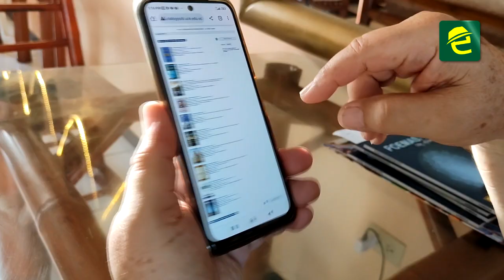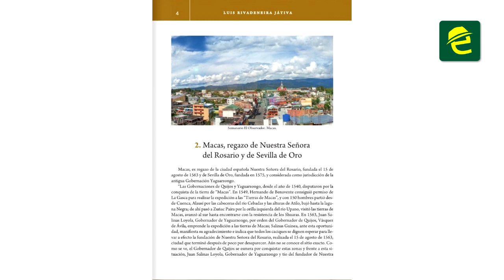Presentan el libro "Nuestra Señora del Rosario de Macas"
[CULTURA] INTERESANTE: Luis Rivadeneira Játiva realizó la publicación del libro "Nuestra Señora del Rosadio de Macas" 📖💻

El acceso del libro virtual o electrónico es de acceso a gratuito para la ciudadanía. La obra literaria contiene importantes datos sobre la historia de nuestra tierra.